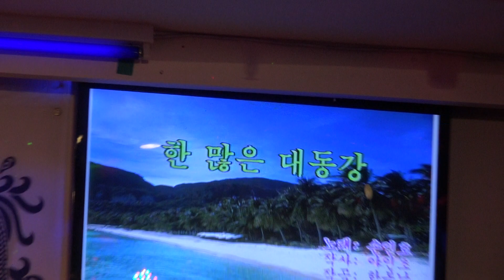가수 회장 우상만 한많은대동강 함경예술단정기공연 장소강태공 일시 2018 5 9 섹소폰 장인표 영상 원양호